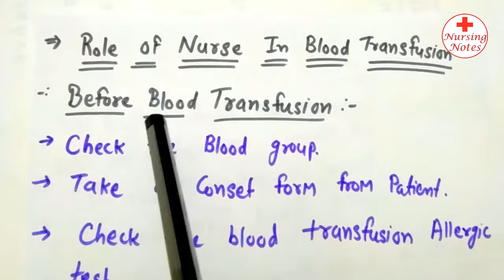Blood Transfusion Procedure Nursing || Medical Surgical Nursing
Blood Transfusion Procedure Nursing,